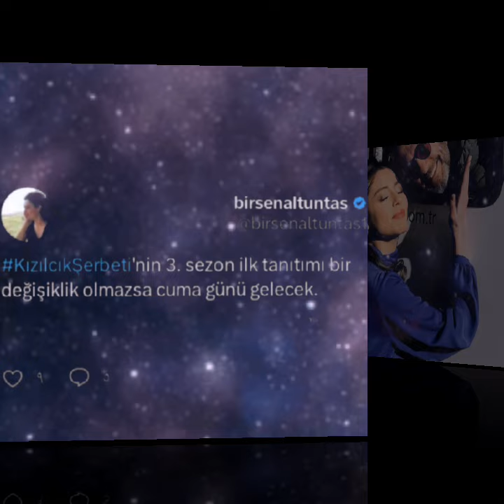إلقاء خليل كلمة اثناء تواجده في حملة تبرعية ودعمه للأطفال لقاء سيلا وتحدثها عن عن النظام الغذائي